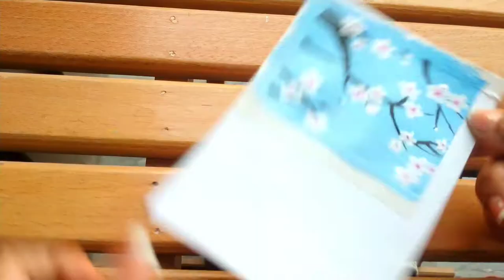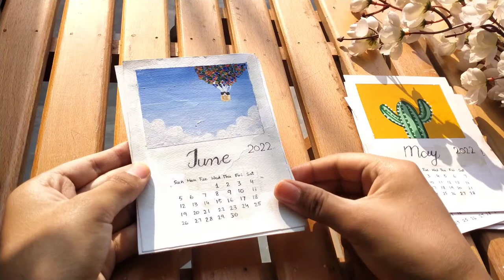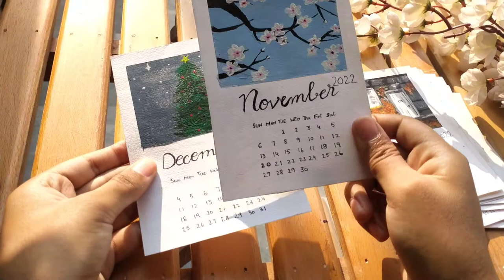Calender 2022 | Noor's Creativity | How to paint calender calender2022 # happynewyear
Calender 2022 | Noor's Creativity | How to paint calender

Hope this video help you as I did a lot to make this video just for you guys.